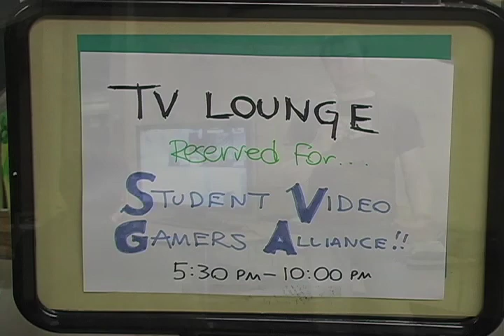Halo 3 Night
What do you get when 25 bored college students play Halo 3 in the same room? Good times.